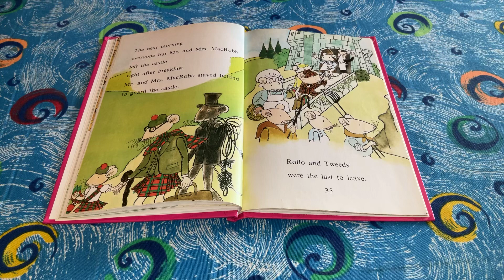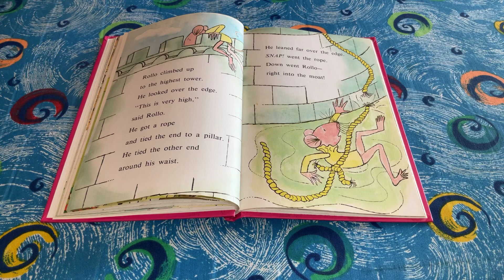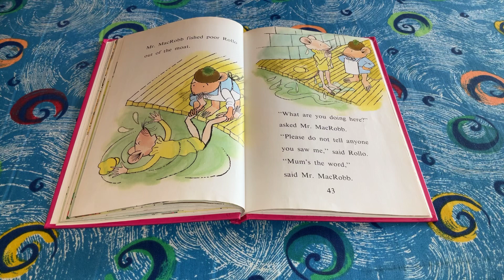Rollo And Tweedy And The Ghost At Dougal Castle (part 4)